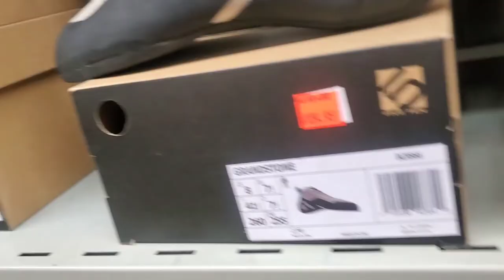Shopping Vlog| Shop With Me!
Come Shop With Me at Premium Outlets Montréal